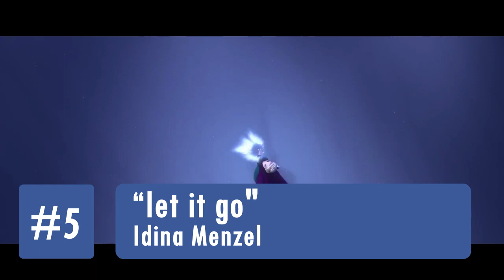Top 10 Facebook Songs Of 2014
This chart is based on Facebook's most mentioned songs of 2014.